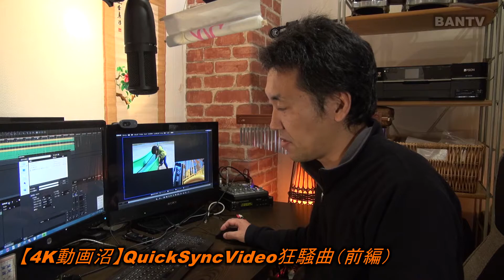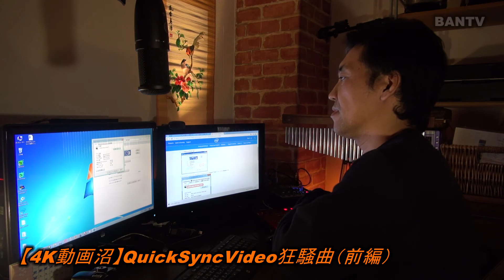【4K動画沼】QSV狂騒曲（前編）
■PC環境
HP Pavilion Desktop PC h8-1180jp/CT Tower of AION
プロセッサ：Intel(R)Core(TM)i7-2600 CPU @ 3.40GHz
メモリ：8GB
OS:Windows7 Home Premium ServicePack1
システムの種類64:ビットオペレーティングシステム
グラフィックボード：GeForce GTX 550Ti